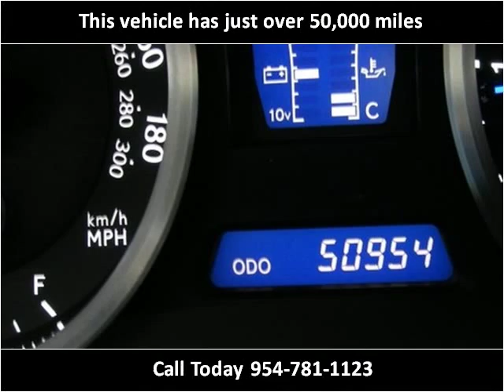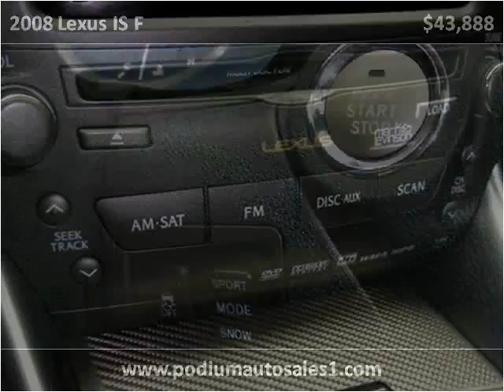2008 Lexus IS F Used Cars Pompano Beach FL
This 2008 Lexus IS F is available from Podium Auto Sales.